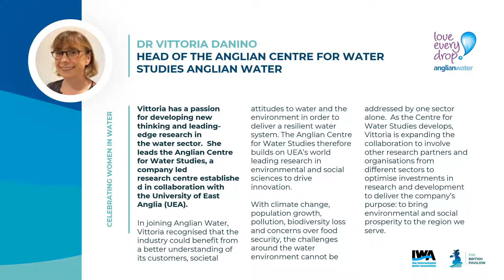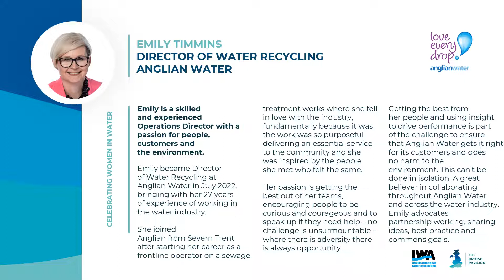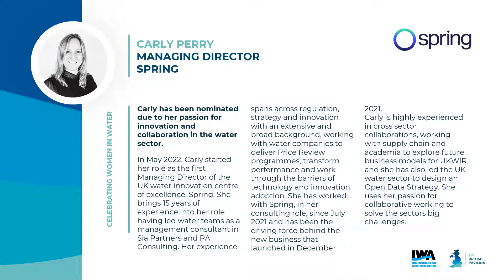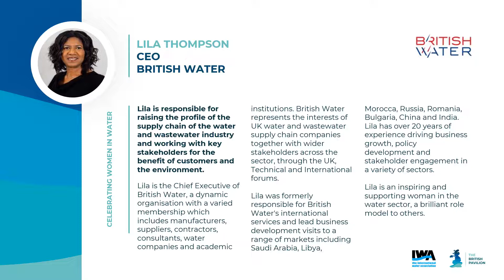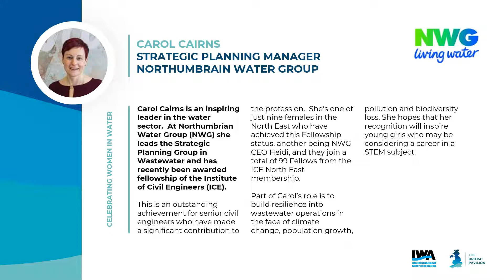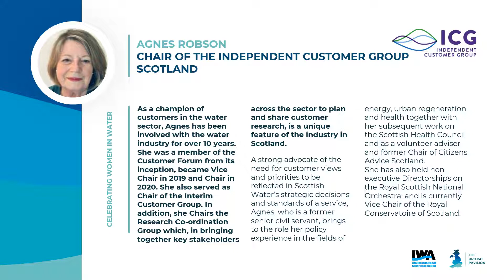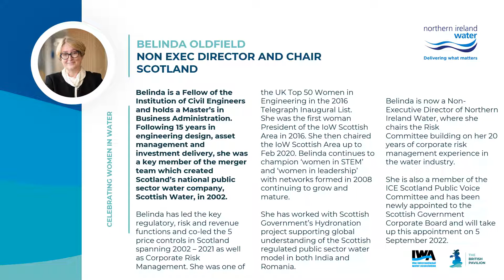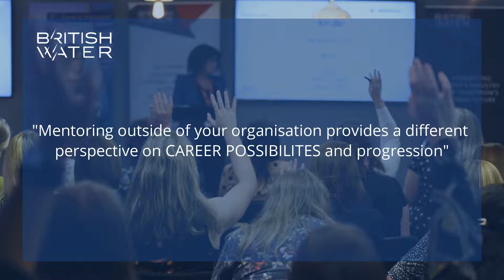Women in Water - British Pavilion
The British Pavilion are excited to shine a spotlight on women that have had a significant impact on the UK Water Industry.